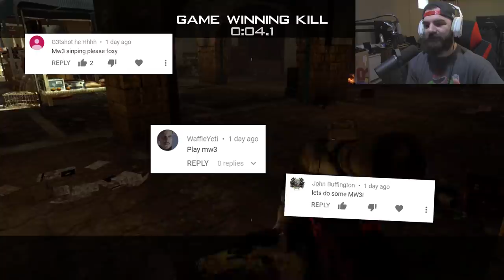Modern Warfare 3 Sniping is...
This is difficult. | Foxy Grandpa